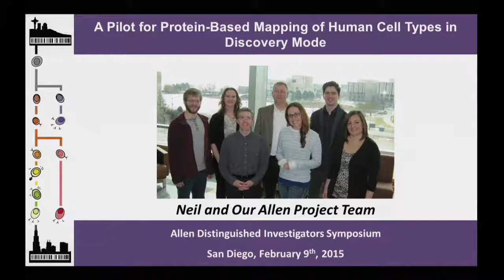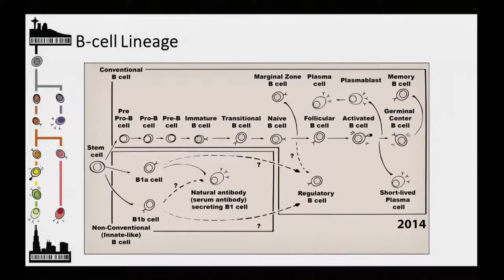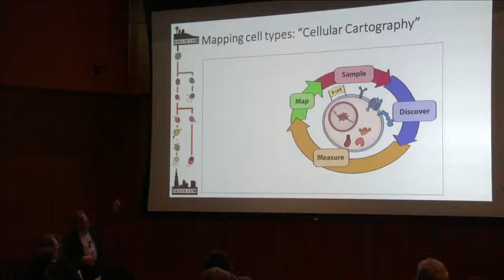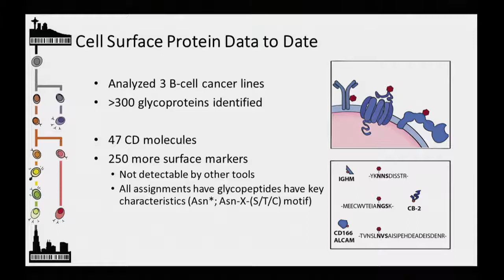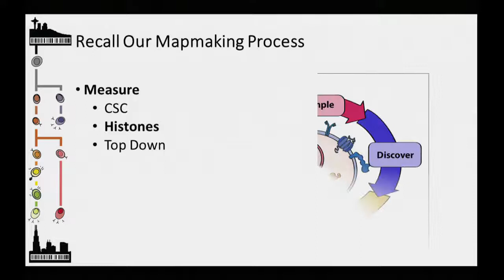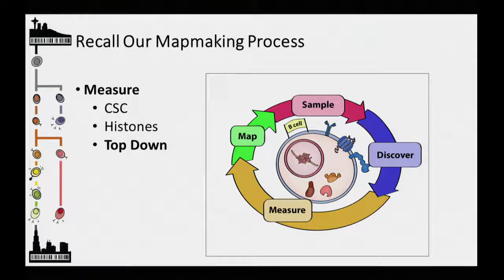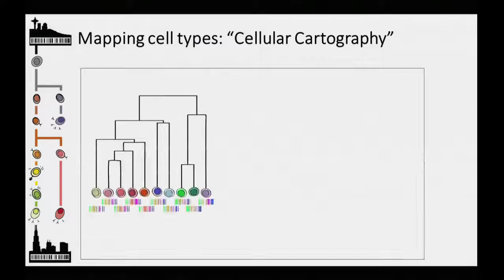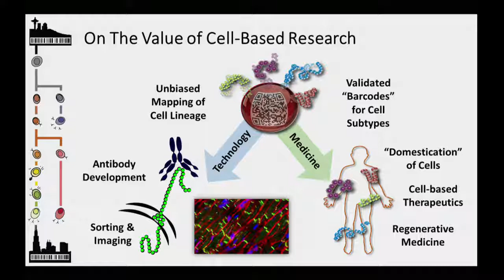2015 ADI Life Science Symposium | Neil Kelleher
Neil Kelleher - Northwestern University